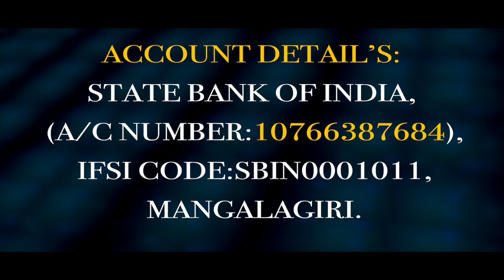yesu babu 15